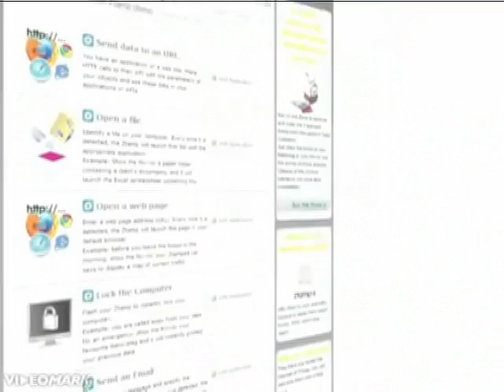A Video About Internet of Things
More companies are sprouting up that bridge the gap between our physical world and the digital world, from TV's on Twitter, to sensor pads that tell your spouse you made it home safe -- everything's going digital.  The desired result is to create a digital life to help you stay organized; for example, your products will remind you when you need to buy more and add themselves to your shopping list, and your car will remind you it needs its oil changed.  This growing trend of giving physical objects artificial intelligence is being referred to as, IoT, or Internet of Things.

Sempre più aziende stanno spuntando sul ponte che potrebbe colmare il divario tra il nostro mondo fisico e quello digitale; dalla tv su Twitter, ai sensori che vi assicurano sulla salvaguardia della vostra coniuge, tutto sta diventando digitale. Il risultato auspicato è quello di creare una vita digitale che aiuti a organizzare, per esempio, i vostri prodotti di consumo, ricordandovi quando dovrete comprarne più quantità e aggiungendone alla vostra lista della spesa, ma anche segnalandovi quando la vostra auto avrà bisogno di fare rifornimento. Ci si riferisce a questa tendenza crescente di dare agli oggetti fisici un'intelligenza artificiale come IoS o Internet of Things.

Más compañías están apareciendo para cerrar la brecha entre nuestro mundo físico y el mundo digital, desde televisión en Twitter hasta almohadillas sensoras que le dicen a tu cónyuge que llegaste a casa sano y salvo -- todo se está volviendo digital. El resultado deseado es crear una vida digital para ayudarnos a mantenernos organizados; por ejemplo, tus productos te recordarán cuando necesites comprar más y se incluirán a sí mismos en la lista de compras, y tu carro te recordará que necesita cambio de aceite. A esta creciente tendencia de dar a los objetos físicos inteligencia artificial se le demonima IdC o Internet de Cosas.

O mundo está cada vez mais interconectado e, através da Internet, veremos não só  as pessoas comunicando entre si mas, objetos "falando" uns com os outros, criando uma verdadeira Internet das coisas.

越来越多的公司开始注重将现实世界和数码世界连接起来：电视上的微博，可以告诉你配偶你安全抵达家的传感器，所有的东西都在数码化。最好的结果是建造一个可以帮你更加条理化的数码生活；例如，你使用的商品将会告诉你什么时候需要补充存货然后将自己加入到你的购物单里，你的汽车将会提醒你什么时候需要加油。这个将实际物体赋予人工智能的趋势被称为IoT－互联网化。

Появляется все больше компаний, которые исключают разницу между физическим и цифровым миром: от ТВ на Твиттере до датчиков, которые говорят вашей жене, что вы обезопасили ваш лом, - все становится цифровым. Желательный  результат -- создать цифровую жизнь, помогающую вам организоваться; например , ваши продукты напомнят вам, когда надо пополнить запасы, и добавят себя в ваш список покупок, а машина напомнит, что надо поменять масло.  Эта растущая тенденция наделять физические предметы искусственным разумом называется  IoT, или интернет вещей.